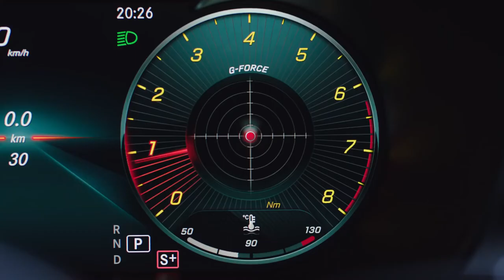2019 Mercedes-Benz C-Class Family Facelift 'Never Stop Improving' Commercial Tv